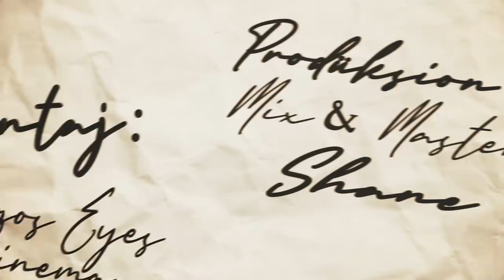Benbeyaz - Bye Bye Parodi (Cro Whatever Cover)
Selam arkadaşlar ben Benbeyaz. Yapmış olduğum bye bye isimli parodi çalışmamı siz değerli dinleyicilerin beğenisine sunuyorum. Video hakkında olumlu olumsuz bütün yorumlarınızı merakla bekliyorum.  Bana aşağıdaki İnstagram adresimden ulaşabilirsiniz.

Video Klip: Argos Eyes Cinema
Produced: By Dj Shane

Sözler:
Kollejin ilk günü Sınıflar dopdolu/
Kankalar yanimda benim icin yok sorun/
Kargaşa gır gır şamata arkadaşım fenalaştı hocam çağrın doktoru/
Yine başardim bak dersi kaynatmayı/
Bu sene sınıfı geçersem yazın thailandayım/
Babama yardım ederken bile bahçede tshirtüm gucci gözlüyüm rayban dayı/
Ama annem derki önemli olan okulun/
Sonrada dışarıda yapıcan sunumun/
Boyar beni yorar yane çok fena annemin verdiği bütün bu yorumu/
Kimsenin bilmedigi beide sarışın var/
Mavi gözlü çok güzel karşı sınıfımda/
Okuldan sonra geziyor biz  hep dinliyoruz dipset gölün kıyısında/
Nakarat
Bye bye buda benden bye bye
Kafam çok high
Istermisin benimlen ortama takılıp
Dalmak baby baby 2×
Matamatik fen fizik felsefe edebiyat/
Bu senede bitsede gelsede gene bi yaz/
Magza magza gezicem heryeri Shopping yapıcam artsada gene fiyat/
Derslerim çok zor kaçıyorum okuldan doktordan raporlu hayatım lokumdan/
Iki hafta yokum yane anla anla nedeni korkuyorum hocaların şokundan/
Yan sırada var bir tane gözlüklü şanslısın diyor bana nekadar özgürsün/
Aklını kullan sende dostum dostum/
Diyor bana vallah sen hayatı çözmüşün/
Manitamı takıcam koluma koluma rest çekicem önüme çıkan her soruna/
Sende gel bana takıl dostum dostum/
Çünkü ben bu sene bakıcam yoluma/
Nakarat
Bye bye